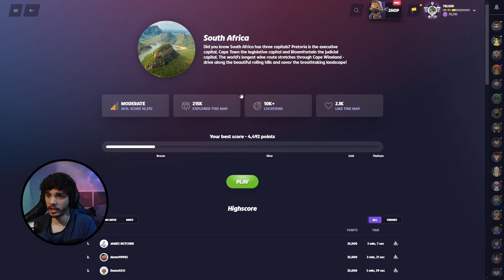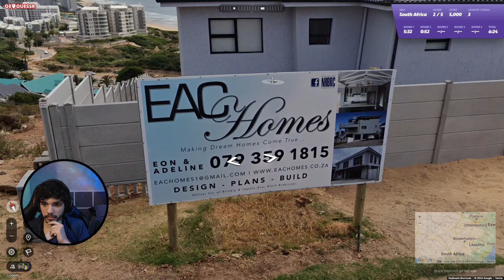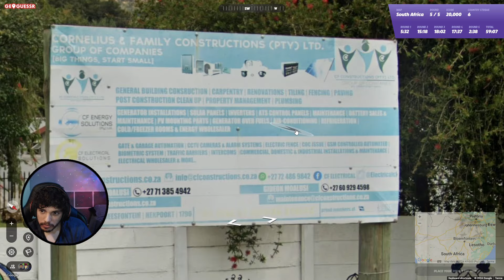Platinando a África do Sul no GeoGuessr - Explorer Mode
Mais um país platinado para a lista, qual será o próximo?

Se quiserem comprar moedinhas na lojinha do GeoGuessr para deixar seu bonecão todo tunadão, usem o código: TEMIDOTELA

Siga aqui também a minha página no Instagram, estou postando novos conteúdos por lá também: